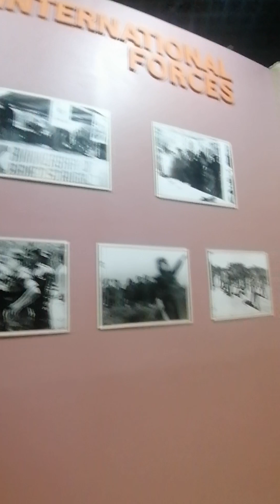Share(2)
National museum of Namibia